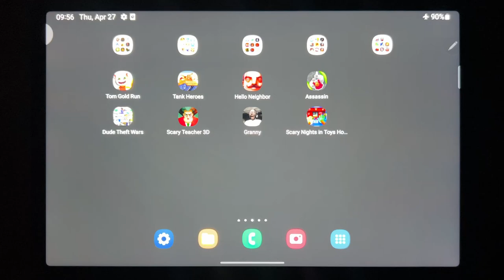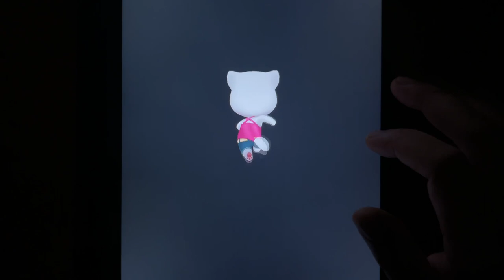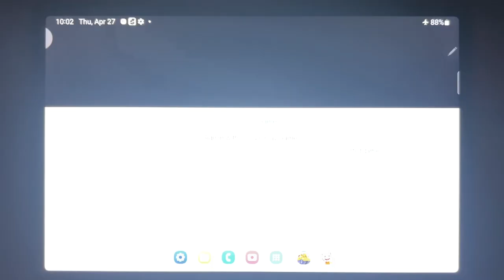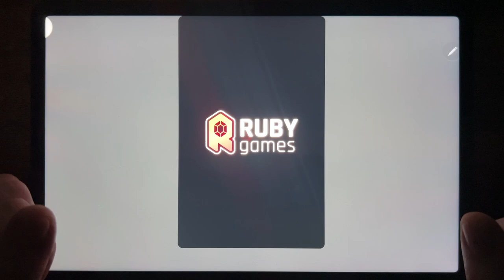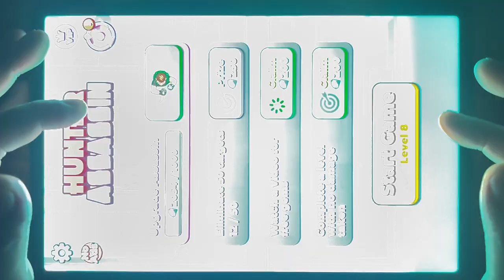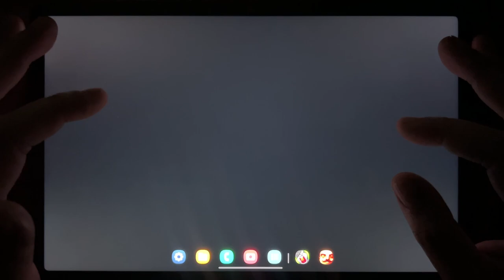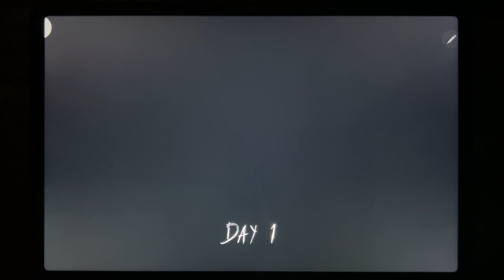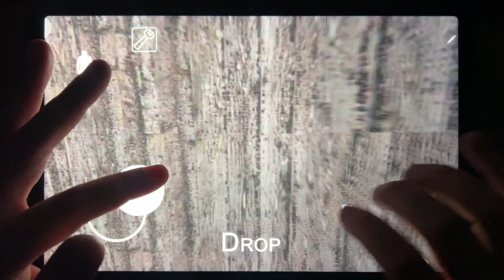Tom Gold Run, Tank Heroes, Hello Neighbor, Assassin, Dude Theft Wars, Scary Teacher 3D...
Tom Gold Run, Tank Heroes, Hello Neighbor, Assassin, Dude Theft Wars, Scary Teacher 3D, Granny, Scary Nights in Toy House